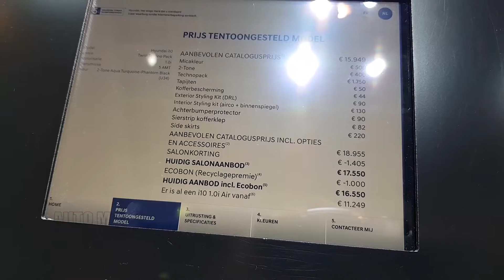Amazing Hyundai i10 2020 € 11 249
Amazing Hyundai i10  at Brussels Motor Show 2020